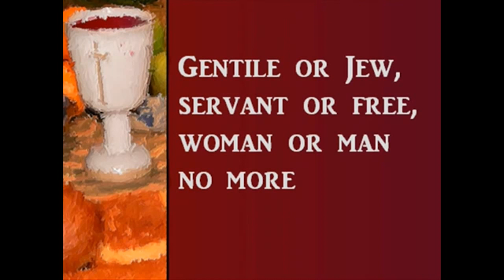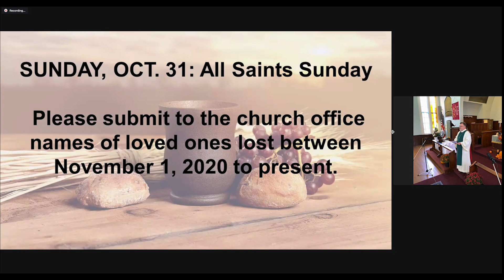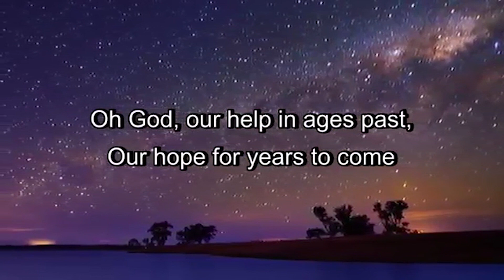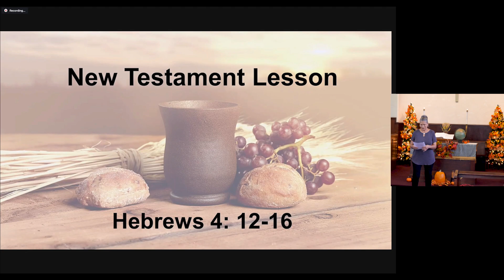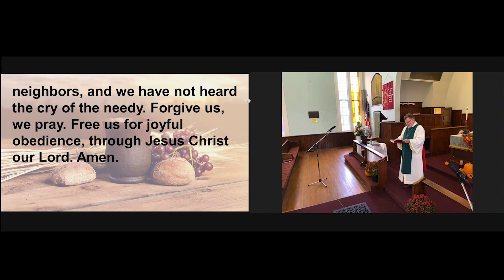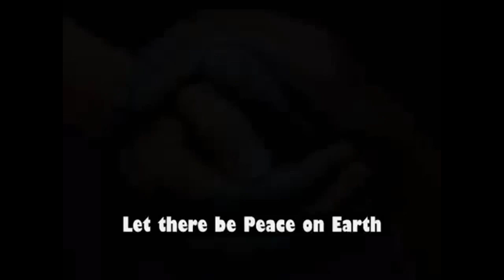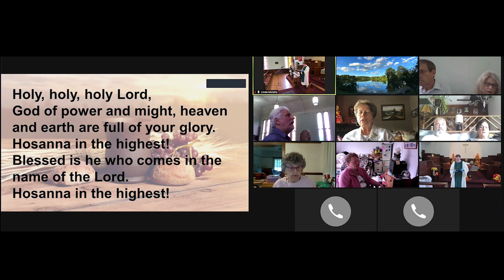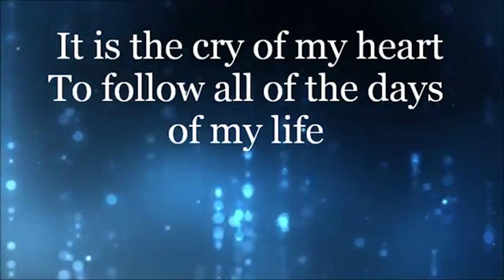2021 10 10 SDCP S2 ep31